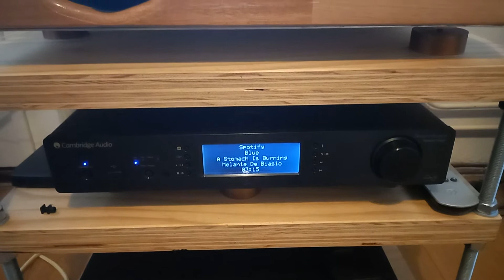klipsch cornwall diy speakers, aka klonwall.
My system, with power amp 300b,pre-amp  6n30p, cambridge sm6, old kenwood cd player, diy cables and my last upgrade Klonwall speakers( klipsch cornwall clones,).Update: 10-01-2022 I have changed the soundlab woofer for celestion tf1525's. Much better mids and better controlled low's now! Next upgrade will be my 300b tubes. Now shuguang.